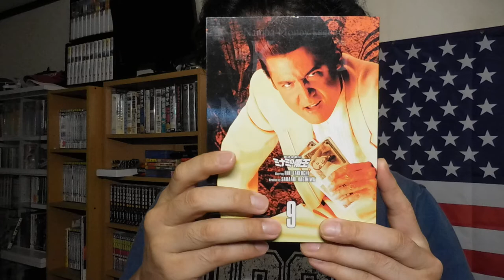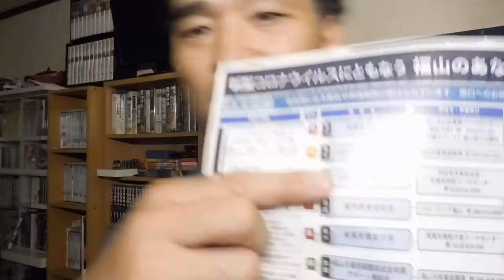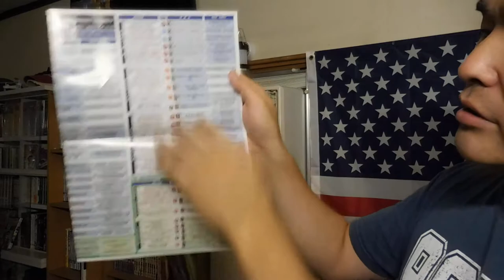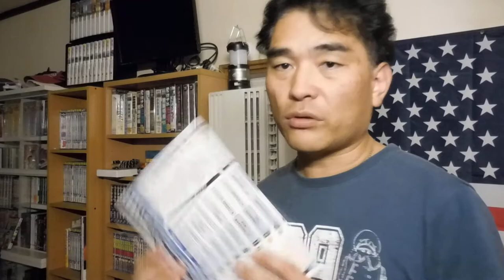【億万長者合宿リメンバー】第67話：情報革命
【億万長者合宿リメンバー】第68話：情報革命。その先は、情報イノベーションである。

「件名：速稼塾（あなたのお名前）」